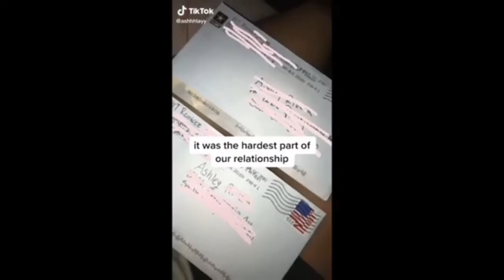Soldiers coming home tik tok video | emotional soldiers coming home videos